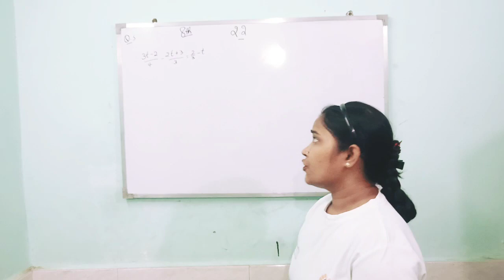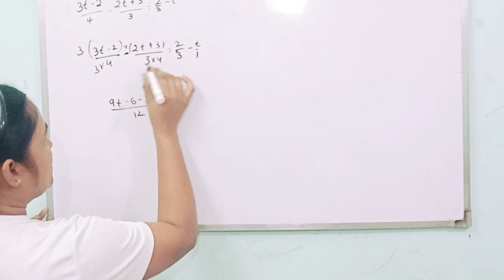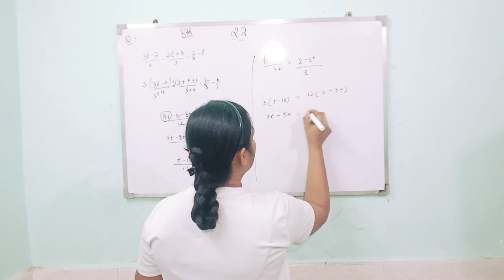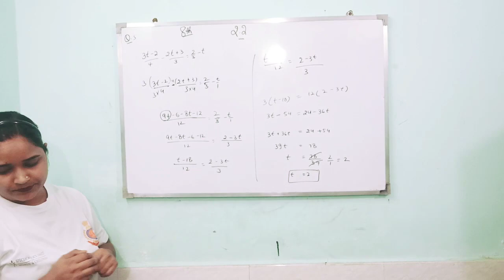Maths (Class 8) 2.2 Question 5 by Soniya Sahrawat Shalimar Bagh new Delhi